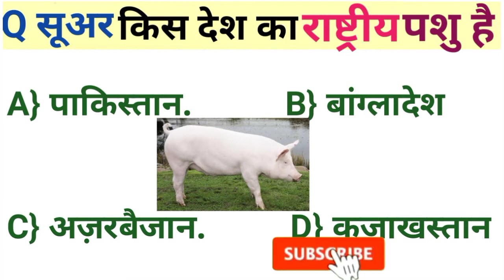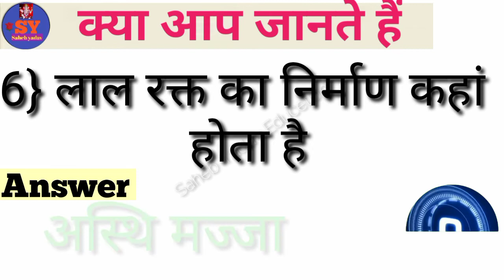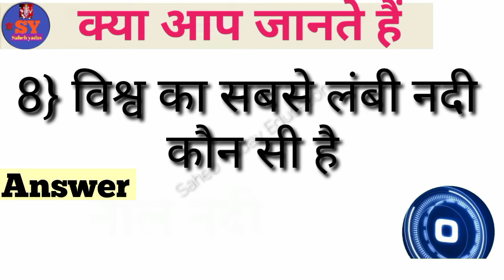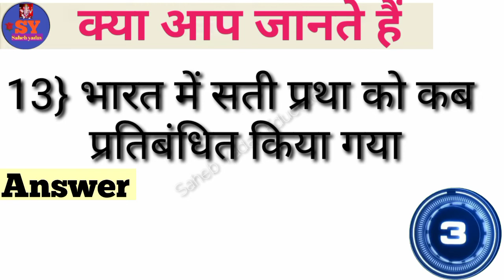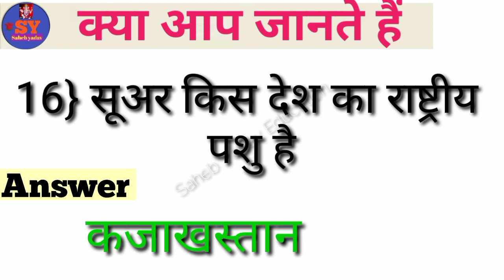Gk Question in Hindi Gk questions and answers general knowledge Gk quiz Interesting Gk saheb yadav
Gk
gk
Gk Question
gk question
gk truck
Gk 2022
Gk video
gk vidio
interesting gk
interesting gk in hindi
general knowledge
general knowledge in hindi
general knowledge for kid's
general knowledge top questions
general knowledge question
hindi gk
top gk question
dely gk
today gk question
study gk
must important gk question
saheb yadav education
geography
geography gk